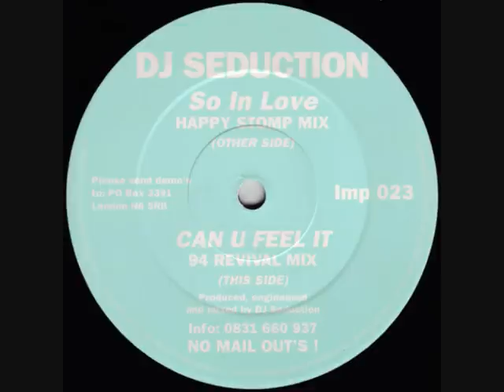DJ Seduction - Can U Feel It (94' Revival Mix)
Quality 1994 Hardcore remix from DJ Seduction released on his Impact label.